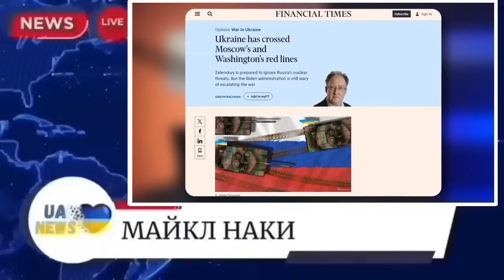🔥Началось! Новые реактивные дроны ВСУ полетят на Москву! Майкл Наки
Больше новостей в нашем telegram